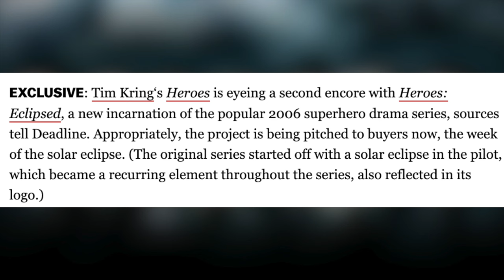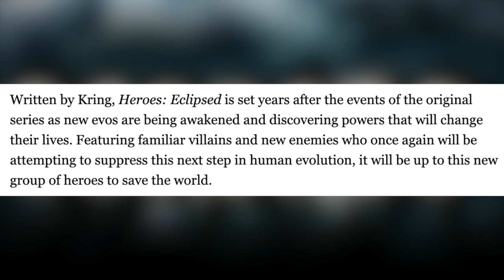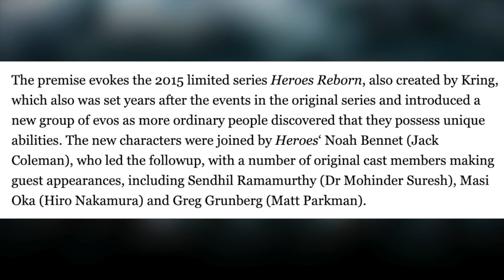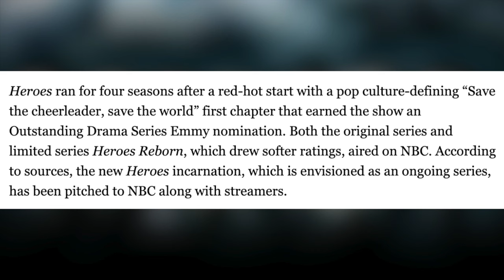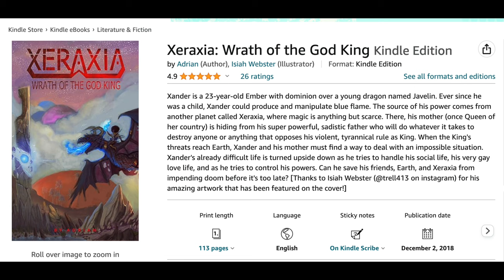Heroes Sequel Series In Development With Creator Tim Kring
The series creator Tim Kring has announced that a Heroes reboot is being shopped around now to potential buyers. What do y’all think of getting a continuation of the story? I’m kinda excited, I think the climate is right for it!